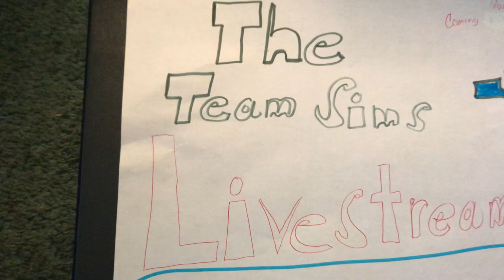Coming soon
The Team sims Livestream 02